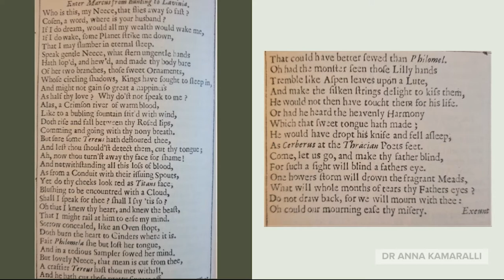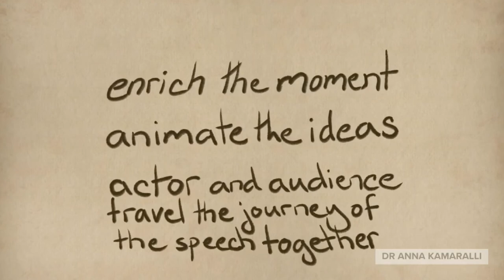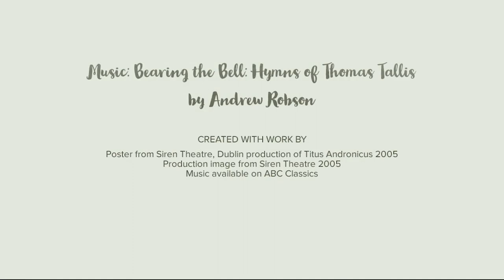All Strut, No Fret - Titus Andronicus Episode 1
Steps into Shakespeare with Dr Anna Kamaralli.
For actors, students and the generally curious who feel they're scratching the surface with Shakespeare, and would like to get more 'inside' the text.
This is the 1st video of 3 on Titus Andronicus.
The videos on Henry V, Romeo and Juliet and Twelfth Night are designed to come before this one.